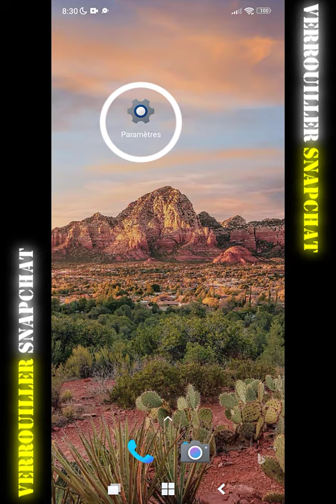Verrouiller Snapchat, comment Verrouiller l'Application Snapchat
Snapchat l'application gratuite de partage peut être verrouiller. Je vous montre dans ce tuto comment restreindre l'accès à Snapchat.